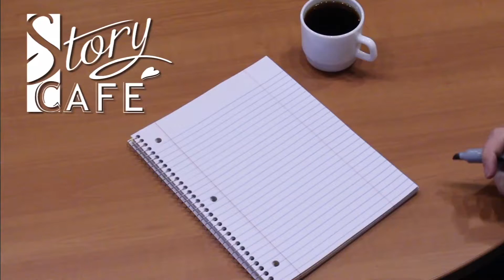Poetry Night January 2017, Diane Baum